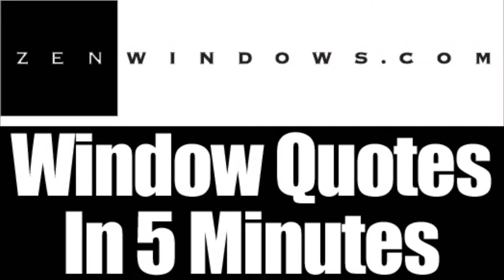Patio Doors West Allis WI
Customer-Driven Design

We offer the following types of replacement windows:

Awning windows
Bay windows
Bow windows
Casement windows
Double hung windows
Garden windows
Hopper windows
Picture windows
Round top windows
Slider windows